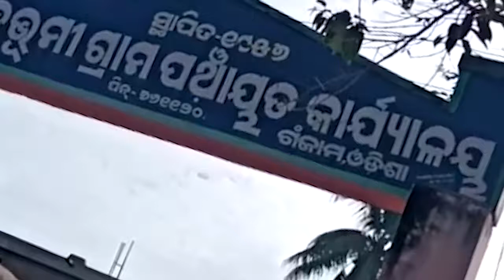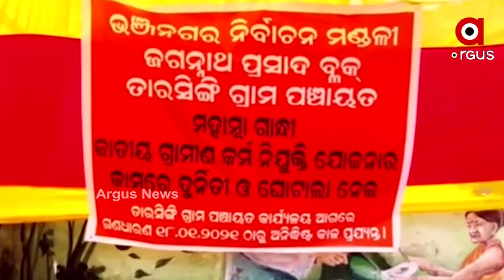ଲୋକଙ୍କ ପରିବର୍ତ୍ତେ କାମ କରୁଛି ମେସିନ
ଜିଲ୍ଲାବାସୀ କାମ ପାଇବେ, ନିଜ ଗାଁରେ ରୋଜଗାର ବଢିବ, ଏହି ଆଶା ନେଇ ମନରେଗା ଅର୍ଥାତ ମାହାତ୍ମା ଗାନ୍ଧି ଜାତୀୟ କର୍ମନିଯୁକ୍ତି ଯୋଜନା ପ୍ରସ୍ତୁତ କରାଯାଇଛି । କିନ୍ତୁ ଏବେ ଏହା ସଂପୂର୍ଣ୍ଣ ଓଲଟା । ଲୋକଙ୍କ ପରିବର୍ତ୍ତେ କାମ କରୁଛି ମେସିନ। ଆଉ ଲୋକେ କାମ ନ ପାଇ ଦାଦନ ପାଇଁ ବାହାର ରାଜ୍ୟକୁ ଯାଉଛନ୍ତି.